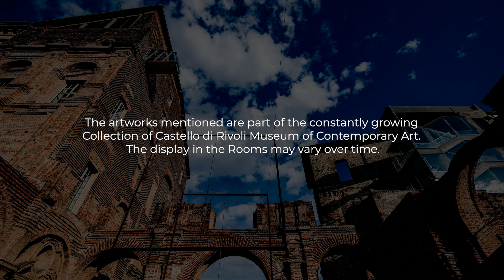Bertrand Lavier. Video Storytelling in IS and words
Castello di Rivoli Museum of Contemporary Art
The Collection
BERTRAND LAVIER

Video Storytelling in IS International Sign Language and words, as a sign of accessibility
Produced by Castello di Rivoli Education Department and Institute for the Deaf in Turin
Funded by the European Union - Next Generation EU and produced thanks to the Ministry of Culture, as part of the PNRR M1C3-3 Call for proposals - Removal of physical and cognitive barriers in Museums and public cultural venues, not belonging to the MIC